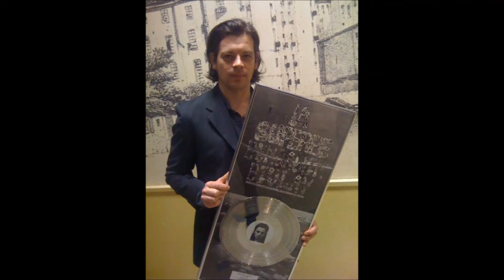Sous le lac gelé remix Benjamin biolay